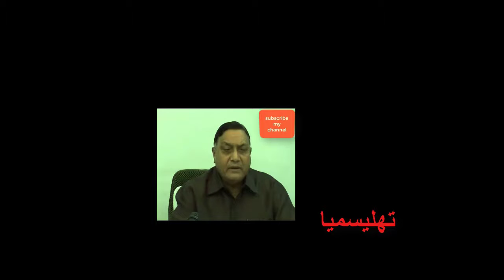شادی سے پہلے ایسا کیا کرنا چاہیے جو آپ کو موت سے بچا سکتا ہے thalassaemia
شادی سے پہلے
 ایسا کیا کرنا چاہیے
 جو آپ کو موت سے
      بچا سکتا ہے
Bakhabar Dunya 2018
 Latest Update